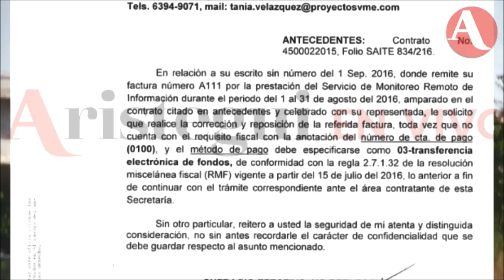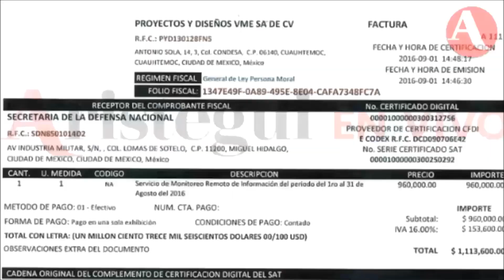Espionaje en el país del "no pasa nada": lo mejor de AristeguiEnVivo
Lee la nota: México no puede solo, necesita involucramiento de instancias internacionales: Dresser
La doctora Denise Dresser y el académico Sergio Aguayo señalan las fallas en la investigación sobre espionaje y lamentan que el software Pegasus no haya sido utilizado más con narcos y gobernadores corruptos.